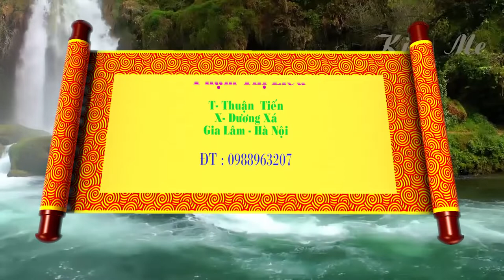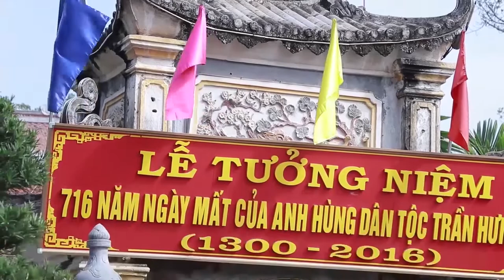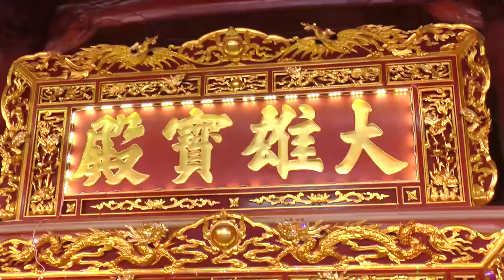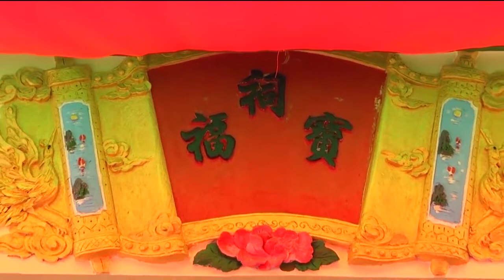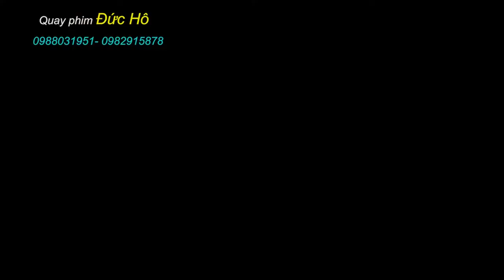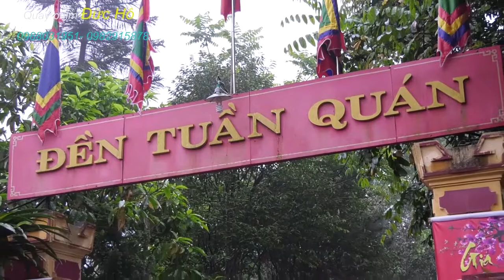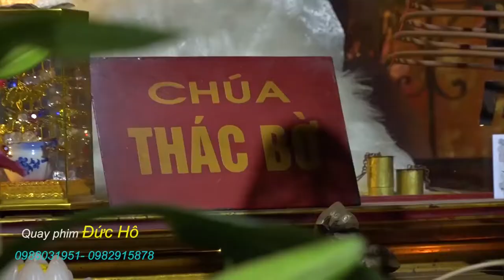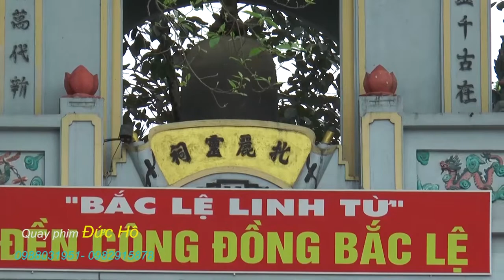P 1 Đồng thầy Phạm thị Liễu 1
Quay phim Đức Hô
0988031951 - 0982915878…Chú Ý các bạn bấm vào đăng ký để lưu  kênh mãi về sau